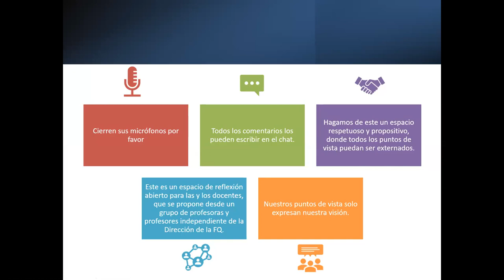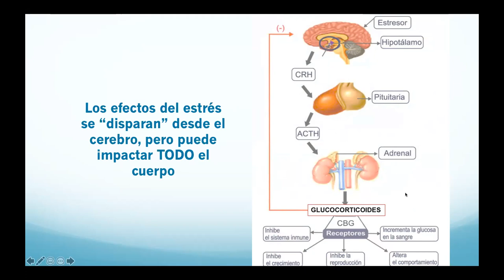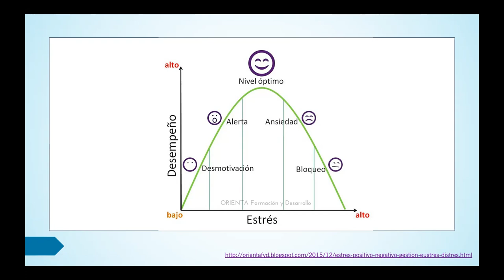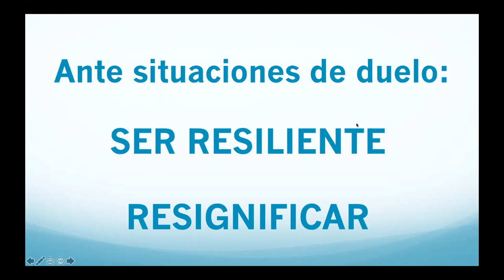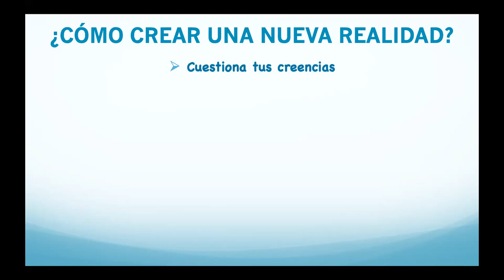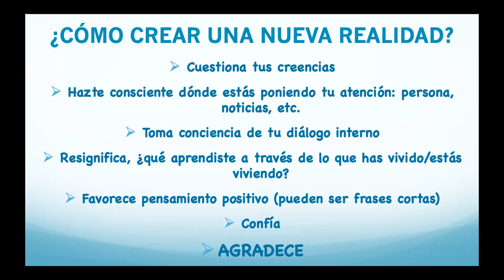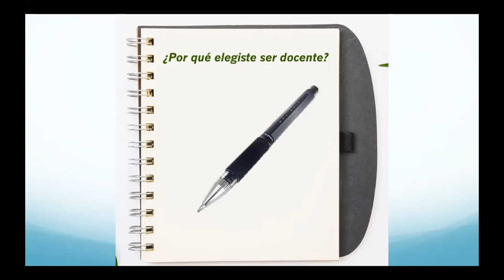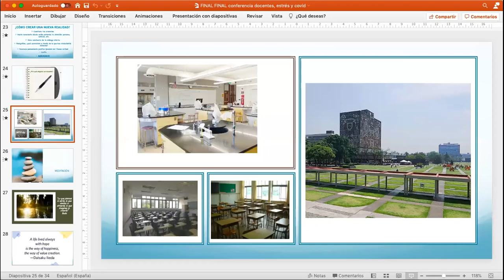La metamorfosis del docente durante la pandemia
En este SeminarioDocente del grupo de Reflexiones sobre la Enseñanza de las Ciencias en escenarios diversos, de la Facultad de Química de la UNAM, la M en C y Psicóloga Georgina Nieto Castañeda nos lleva en un viaje de transformación de lo que experimentamos los docentes durante la pandemia.